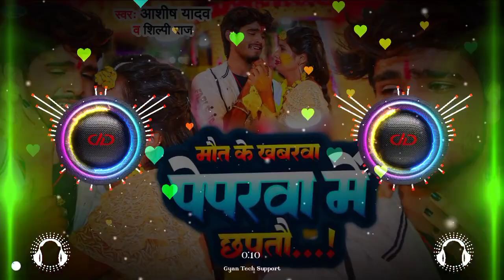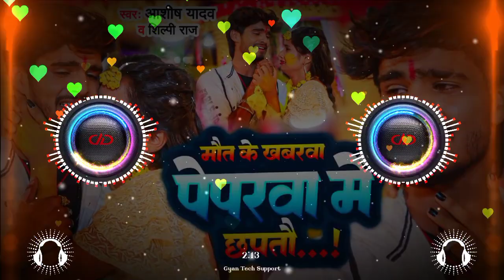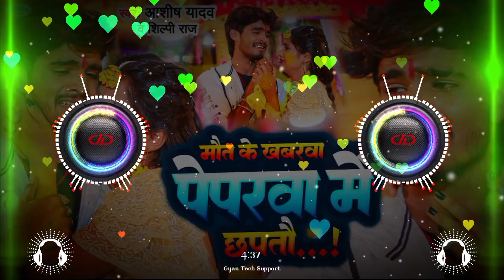मौत के खबरबा पेपरवा में छपतो। ashish_yadav | shilpiraj | maut ki khabarba | sad song 2024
Ashish Yadav
Ashish Yadav ke gana DJ remix
Ashish Yadav ka sad song
Ashish Yadav ka sad gana

song :-मौत के खबरबा पेपरवा में  छपतो। maut Ke khabar BA parvah mein |

singer:- Ashish Yadav | Shilpi Raj
recording mix:- Nandan Yadav | TGR RAJA YT
channel:- TGR RAJA YT

♪ ÂÑTÍ PRAVICY ÄÇT :- this content is copyright to Sangeeta r films. |

.HAVE A NICE TODAY.

song detail
maut Ki khabariya per padva Mein chhapai tu
maut Ke khabar BA.
    paperva me chabaito.
मौत के खबरबा पेपरवा में  छपतो।
jagi jagi ratiya sad song,
Ashish Yadav magahi sad song
Ashish Yadav new sad song 2024
2020,
2021,
2022,
2023,
2024,
ka gana
Ashish bhaiya ka gana
Ashish Yadav bhojpuri gana bhojpuri gana

मौत के खबरबा पेपरवा में छपतो। ashish Yadav का sad song & gana 2023 | maut Ke khabar a | maghi song 2023